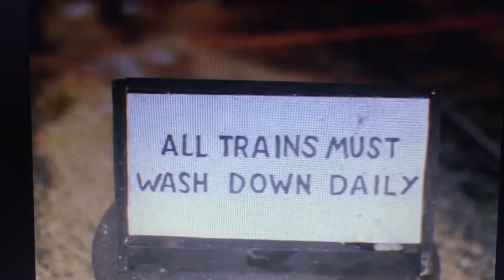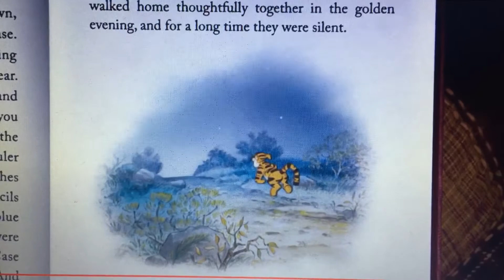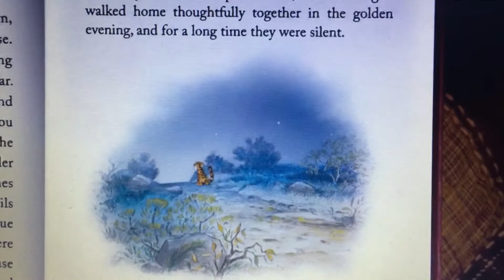Pinocchio and Friends S3E10: The Trouble with Mud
Cast Appearance

Thomas - Pinocchio
Gordon - Manny (Ice Age)
James - Tigger (Winnie the Pooh)
Sir Topham Hatt - Mr Krabs (Spongebob Squarepants)